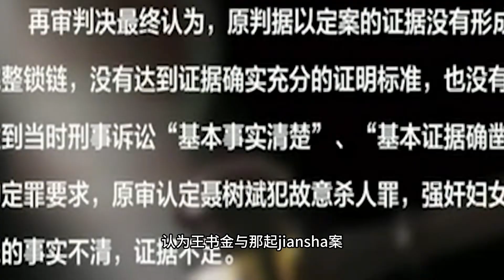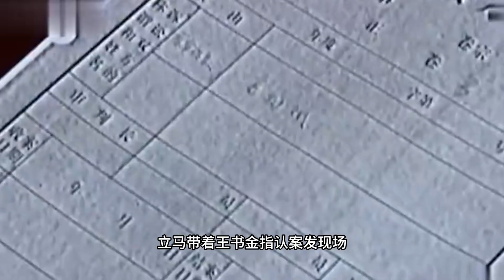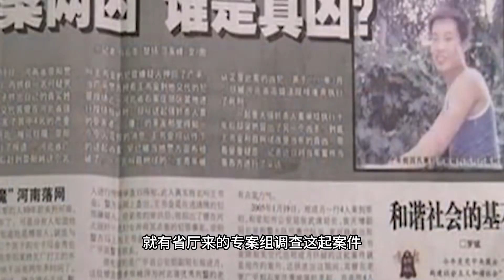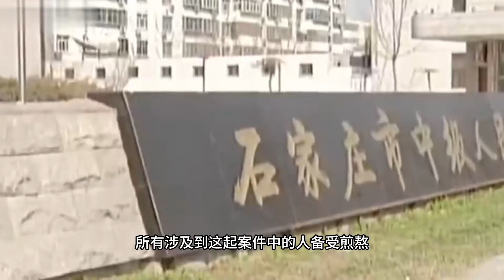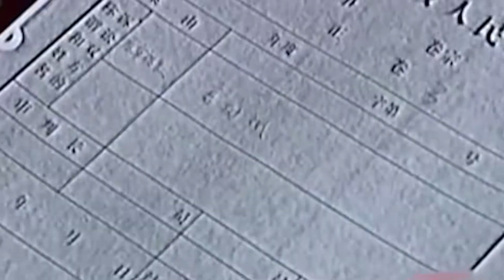司法歷史上最荒誕一幕，殺人犯拼命認罪，公檢法卻拼命替他開脫！